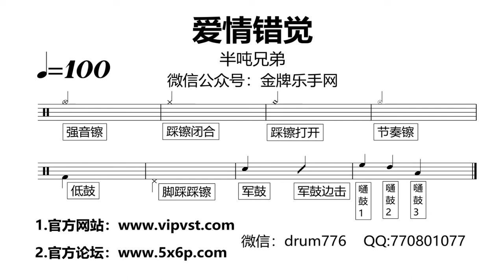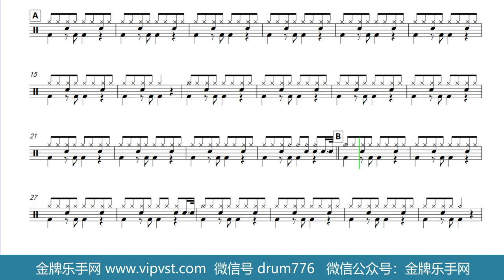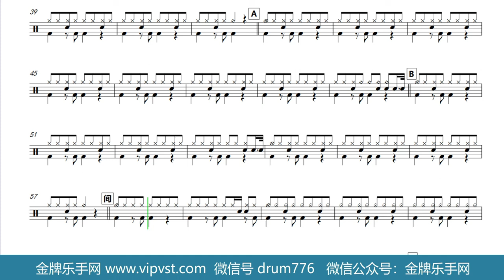【金牌乐手网】578.半吨兄弟 - 爱情错觉 鼓谱 动态鼓谱